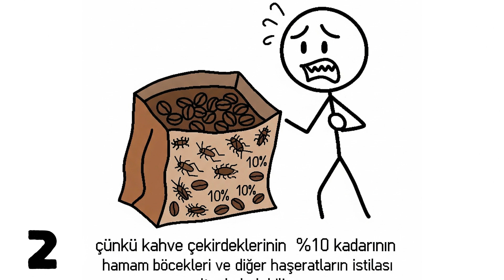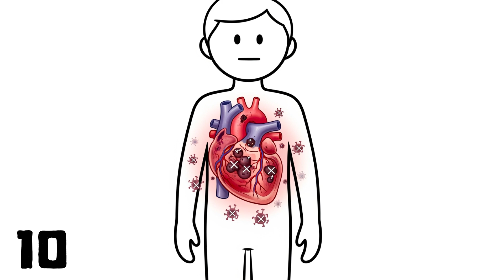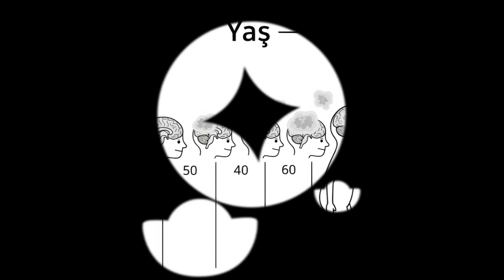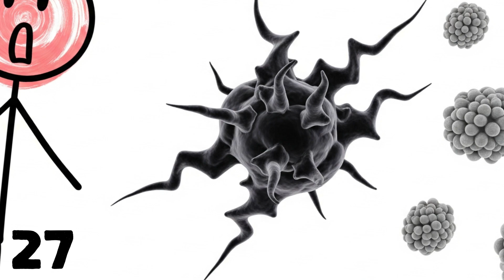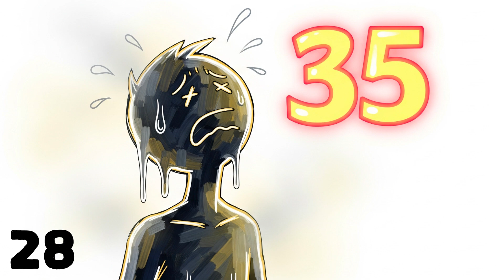Korkunç Bilimsel RAHATSIZ EDİCİ Bilgiler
Bu videoda sizi şaşırtacak ilginç bilgiler ve çoğu kişinin bilmediği ilginç gerçekler bulacaksınız.
Ölüm anında beynimizde neler olduğundan, kahvenin içindeki gizli böceklerden, evrenin karanlık sırlarına kadar birçok korkunç ve merak uyandırıcı konuyu anlattım.

Bu videoda öğrenecekleriniz:

Ölümden sonra beyninizin neler hissettiği

Günlük hayatta fark etmediğimiz ilginç bilgiler

Evren hakkında aklınızı zorlayacak ilginç gerçekler

Karanlık Orman Hipotezi ve uzayda bizi bekleyen tehlikeler

Nanobotların dünyayı yok etme ihtimali

Bilim sadece şaşırtıcı değil, bazen gerçekten ürkütücü…